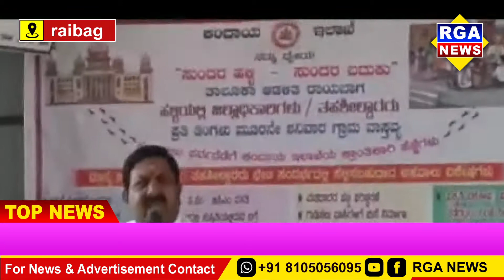CHIKODI:ಜೋಡಹಟ್ಟಿ ಗ್ರಾಮದಲ್ಲಿ ಜಿಲ್ಲಾಧಿಕಾರಿ‌ ಹಾಗೂ ತಹಶೀಲ್ದಾರ ನಡೆ ಹಳ್ಳಿಯ ಕಡೆ" ಕಾರ್ಯಕ್ರಮ